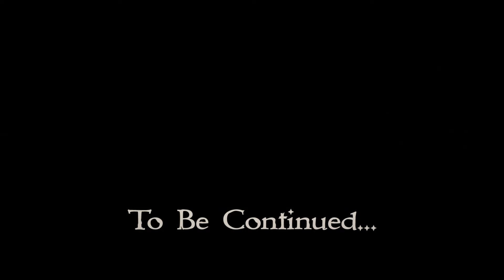The Bottled Imp Show: "There be Psychic World!"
The Bottled Imp Show: "There be the Psychic World!"

Hello and welcome to the SECOND series of The Bottled Imp Show. Co-hosted by Ken and Julian, we explore the realms of fantasy in a fun and entertaining way.

Each week will have a different fantasy theme (this episode is all about the Psychic World!), and different items of fantasy fun. There will also be competitions with great fantasy prizes to win, special guests co-hosting, and a LIVE show on the 19th of November.

Click the link to enter our ‘The Bottle Imp Game’ competition via the Pinned Post at the top of our Bottled Imp Facebook Page:

Click the link to enter our ‘12 Realms’ competition Post int the Timeline (post dated 1st Oct) of our Bottled Imp Facebook Page:

So grab a flagon of foamy beer and settle down and watch the second episode of The Bottled Imp Show.

Coming up on today’s show:
Fantastic Fantasy Facts all about the Psychic World
The Bottled Imp Game Kickstarter Campaign
The Great Fantasy Challenge: Faust Eric
Charity Shop Fantasy Find

If you'd like to join Ken in The Great Fantasy Challenge, he’ll be reading the tenth book, ‘Moving Pictures’, this week and briefly chatting about it one next week’s show. Here's the full list of the Discworld novels written by Terry Pratchett:

1)   The Colour of Magic (1983) (Rincewind)
2)   The Light Fantastic (1986) (Rincewind)
3)   Equal Rites (1987) (Witches)
4)   Mort (1987) (Death)
5)   Sourcery (1988) (Rincewind)
6)   Wyrd Sisters (1988) (Witches)
7)   Pyramids (1989) (One-off)
8)   Guards! Guards! (1989) (City Watch)
9)   Faust Eric (1990) (Rincewind)
10) Moving Pictures (1990) (One-off)
11) Reaper Man (1991) (Death)
12) Witches Abroad (1991) (Witches)
13) Small Gods (1992) (One-off)
14) Lords and Ladies (1992) (Witches)
15) Troll Bridge (1992) (Short story)
16) Men at Arms (1993) (City Watch)
17) Theatre of Cruelty (1993) (Short story)
18) Soul Music (1994) (Death)
19) Interesting Times (1994) (Rincewind)
20) Maskerade (1995) (Witches)
21) Feet of Clay (1996) (City Watch)
22) Hogfather (1996) (Death)
23) Jingo (1997) (City Watch)
24) The Last Continent (1998) (Rincewind)
25) Carpe Jugulum (1998) (Witches)
26) The Sea and Little Fishes (1998) (Short story)
27) The Fifth Elephant (1999) (City Watch)
28) The Truth (2000) (One-off)
29) Thief of Time (2001) (Death)
30) The Last Hero (2001) (Rincewind, although this is debatable)
31) The Amazing Maurice And His Educated Rodents (2001)
32) Night Watch (2002) (City Watch)
33) Death and What Comes Next (2002) (Short story)
34) The Wee Free Men (2003) (Tiffany Aching)
35) Monstrous Regiment (2003) (One-off)
36) A Hat Full of Sky (2004) (Tiffany Aching)
37) Going Postal (2004) (Post Office)
38) Once More* With Footnotes (2004) (Compilation: short works)
39) Thud! (2005) (City Watch)
40) Where's my cow (2005)
41) Wintersmith (2006) (Tiffany Aching)
42) Making Money (2007) (Post Office)
43) Unseen Academicals (2009) (The Wizards, Rincewind)
44) I Shall Wear Midnight (2010) (Tiffany Aching)
45) Snuff (2011) (City Watch / Sam Vimes)
46) Raising Steam (2013) (Post office)
47) The Shepherd's Crown (2015) (Tiffany Aching)

May your imps stay bottled!

New shows every Monday & Friday